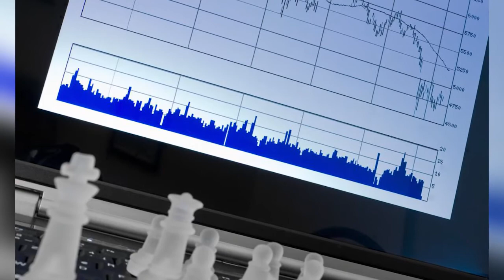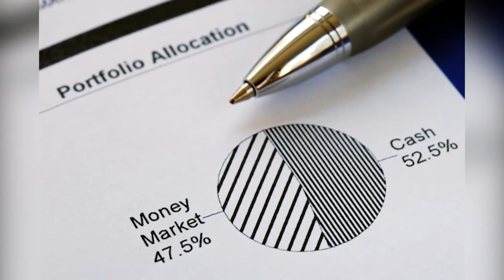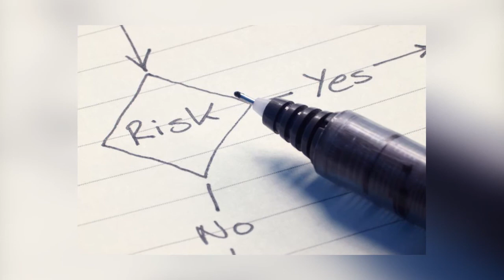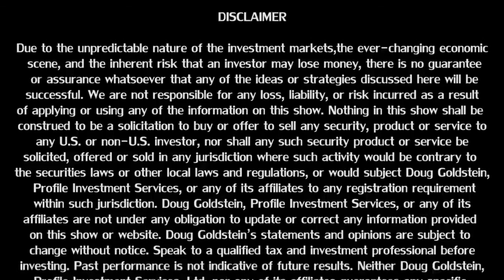John R. Nofsinger-The Psychology of Investing-Goldstein on Gelt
John R. Nofsinger, professor of finance at the University of Alaska, author of The Psychology of Investing, speaks about the common biases that can cause investment failure and how to avoid making investment mistakes. What role does emotion play in decision making, and why is it so important to keep track of the bigger picture?